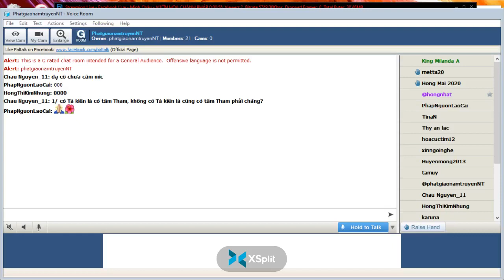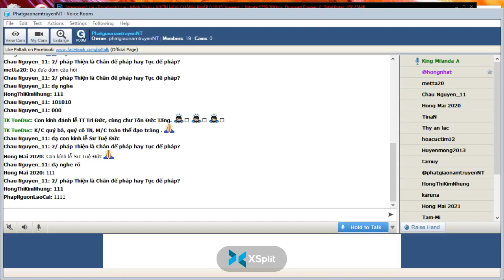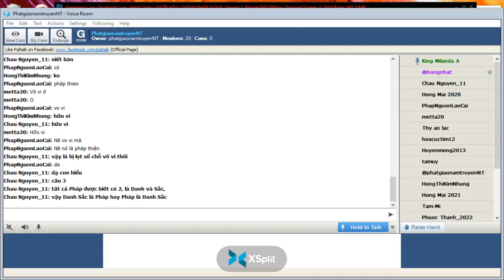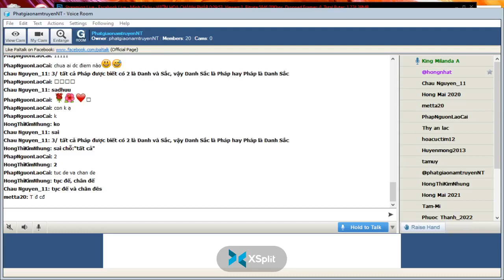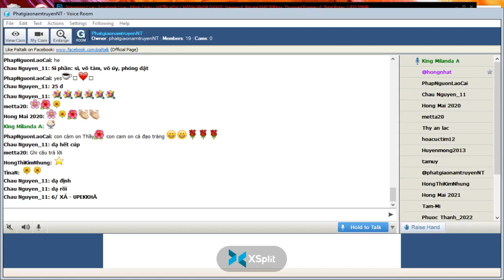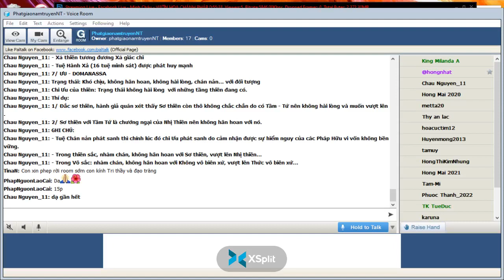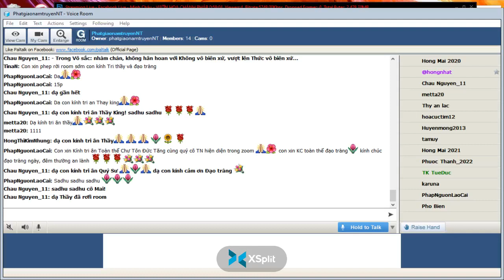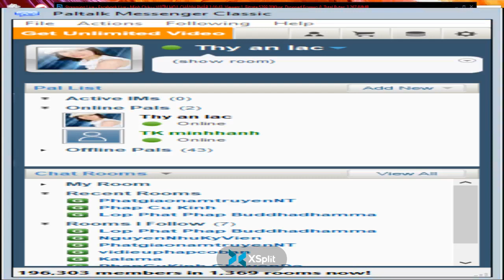173_Room PhatgiaonamtruyenNT - Vi Dieu Phap_King Milanda(Buổi 173) Thứ Sáu May 06-2022